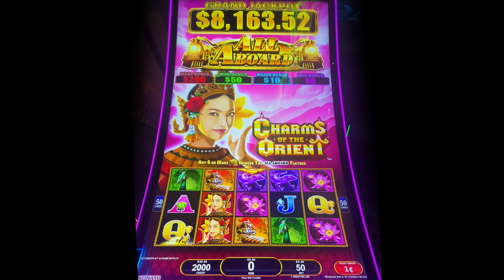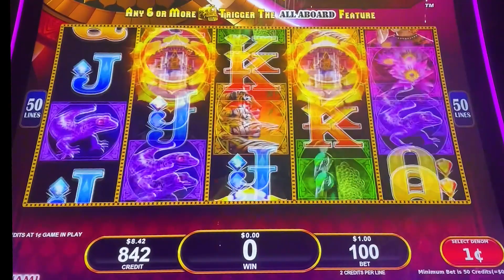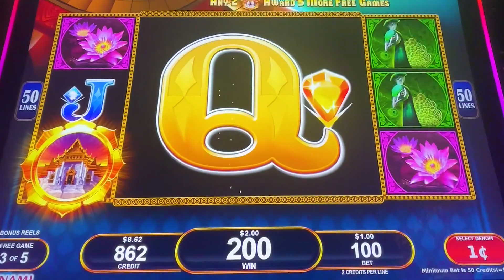New⭐️Charms of the Orient Slot Machine Bonus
Casino: Silver Legacy, Reno
Slot Brand: Konami
When Played: July 2023